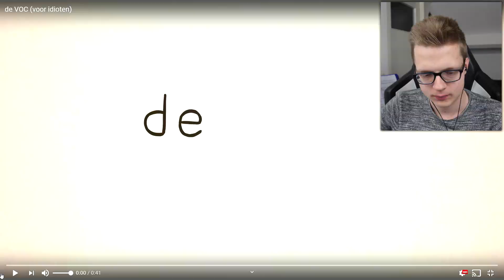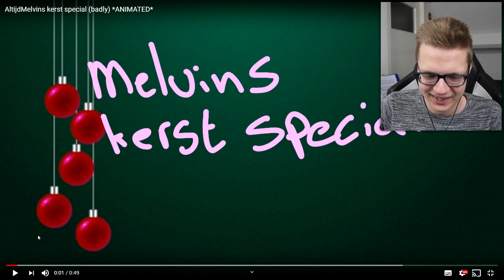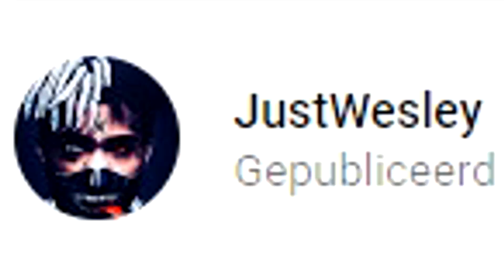IK VOEL MIJ SUPER RAAR NA HET KIJKEN VAN DIT... #9